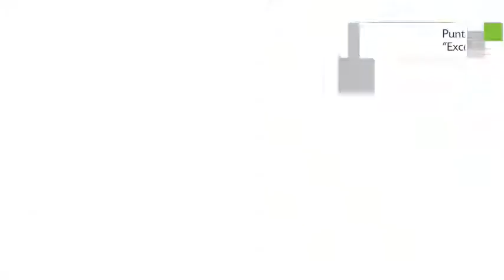B&B Casa Itanhangá en Rio de Janeiro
Ubicado en la ciudad de Rio de Janeiro, B&B Casa Itanhangá ofrece 3 habitaciones. La construcción de B&B Casa Itanhangá se encuentra instalada en Estrada de Jacarepaguá 2390.